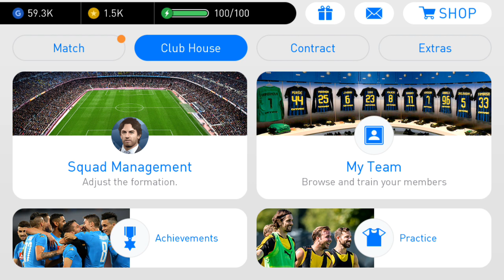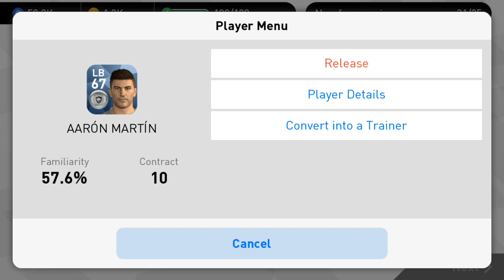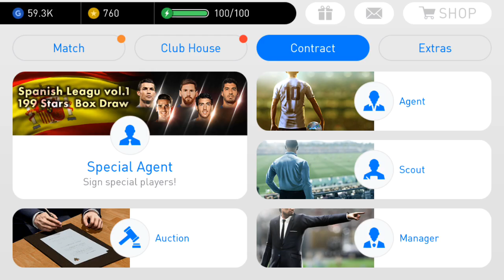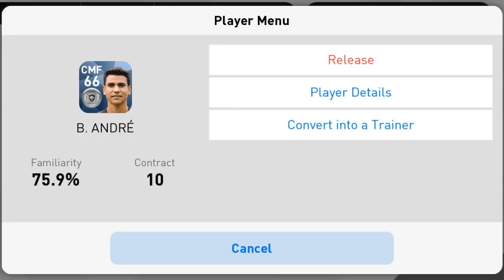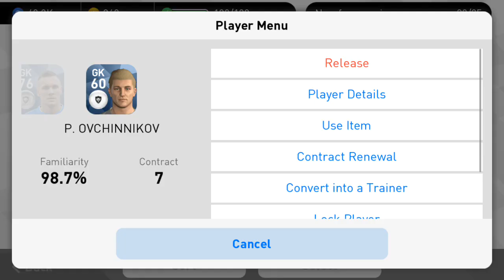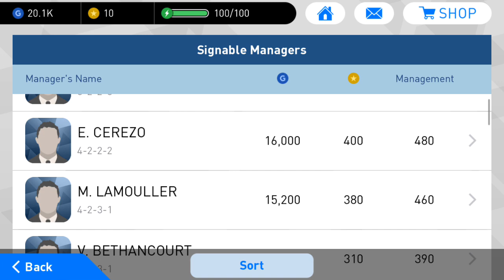EN KÖTÜ TOP AÇILIMI !! PES 2018 MOBİLE !